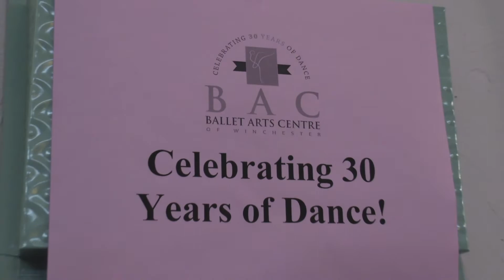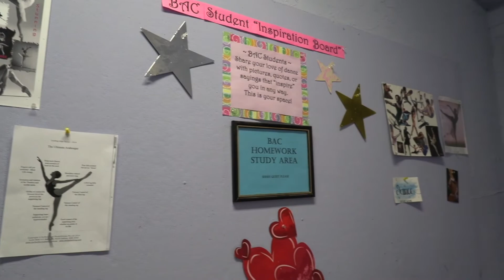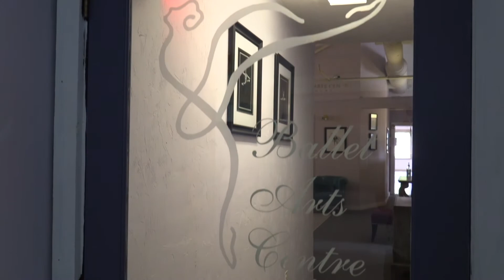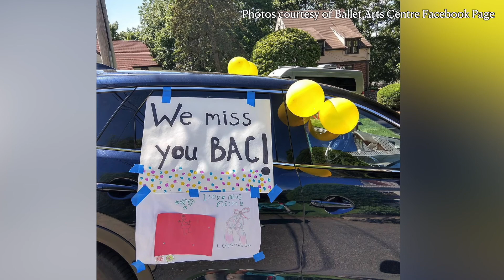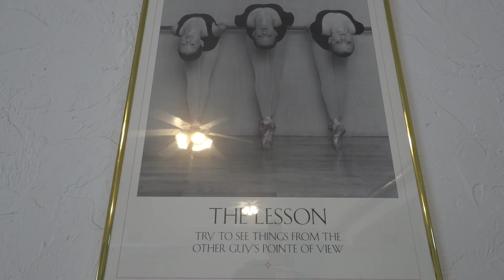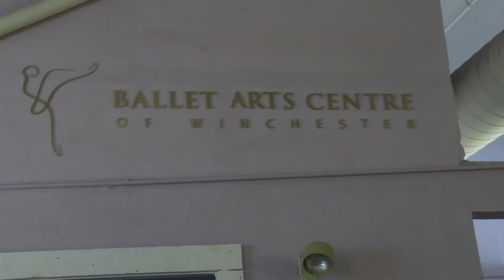Jenks Presents Walking Winchester Ballet Arts Centre